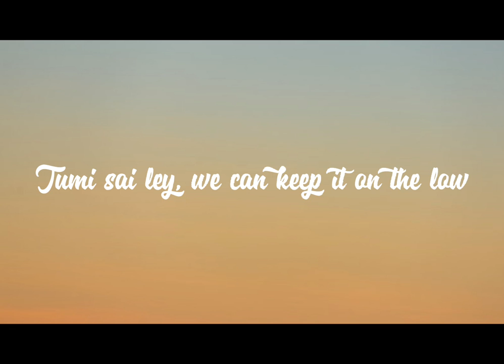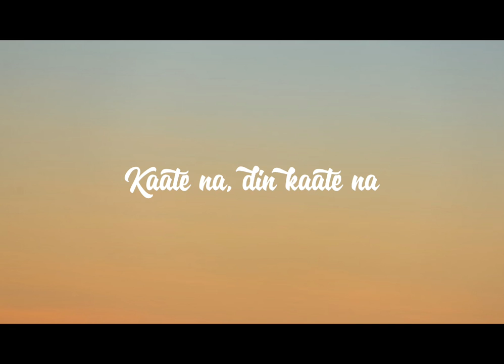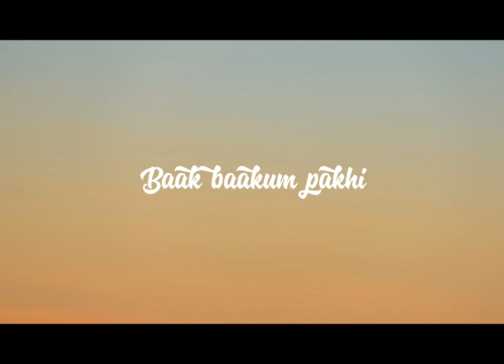Beni Khuley (Lyrics) | Habib × Muza × Fuad × Russell Dead Sounds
Description

Beni Khuley (Lyrics) | Habib × Muza × Fuad × Russell | redplay | @Qinetic Music | Bangla New Song

Beni Khuley (Lyrics) | @Habib Wahid × @MUZA × @Fuad Almuqtadir × @Russell Ali | @deadsounds69 | ‎@Qinetic Music | Bangla New Song
Audio Credits: Singer: Muza & Habib Wahid Music: Russell Ali, Muza & Fuad Lyrics: Faujia Sultana & Muza Mix & Master: GregRCha

 Lyrics ;
 Verse 1: (Sylheti) Zokhon mathat orna dou Laage fura khoina Baby, be my bou Shorom tumi faiyo na go Tumi sai ley, we can keep it on the low Baby tomar laagi ki ta na fari Baby tomar laagi ki ta na khori

Pre-Chorus: You just say it and it happens No baby no man’s ain’t cappin’ Fly emirates, we be mappin’ Halal money, no man’s ain’t trappin’

 Chorus: Oi beni khuley, elo chuley Asho jokhon dekhi Ei poran jurey daika choley Baak baakum pakhi

Verse 2: Kaate na, din kaate na Shopne raat, jaagi ghum ashe na Laage laage, la la la la laage ador Aagle rakhi, ko ko ko ko kolijar bhetor

Chorus x2: Oi beni khuley, elo chuley Asho jokhon dekhi Ei poran jurey daika choley Baak baakum pakhi